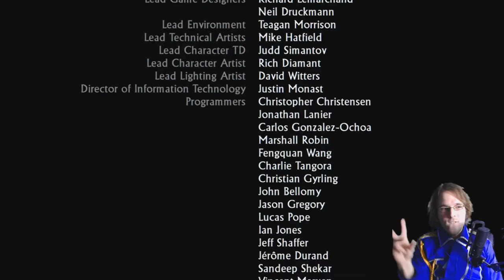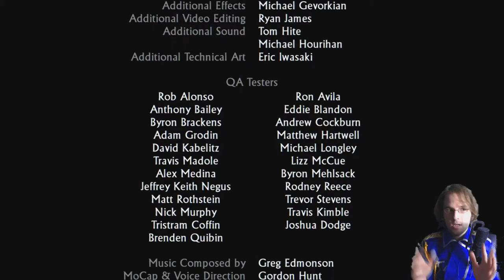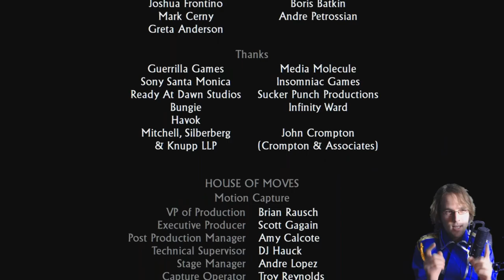Uncharted 2 Among Thieves Lets Play Part 23 (THE END)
ly7kpeFFnuKE_Q